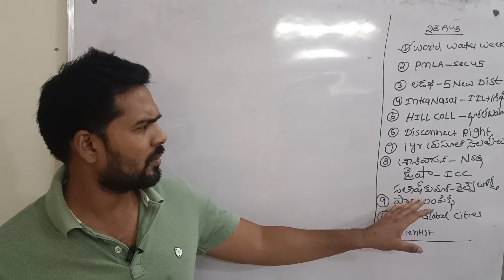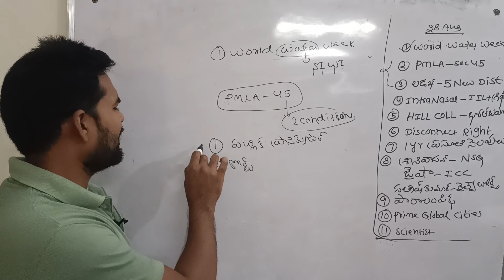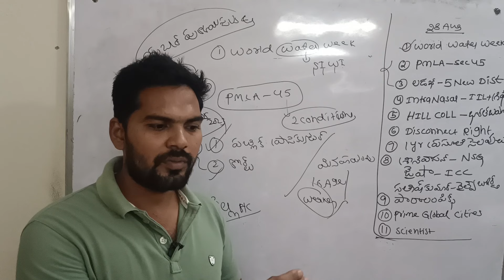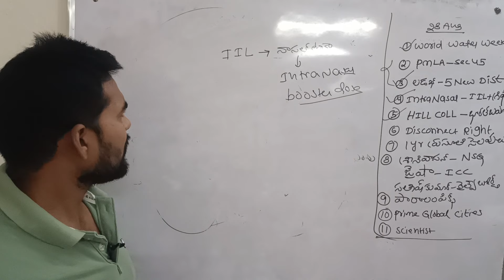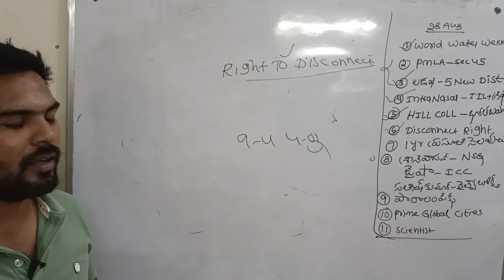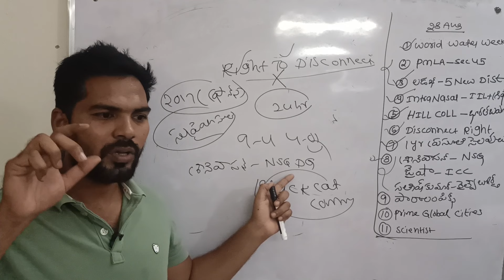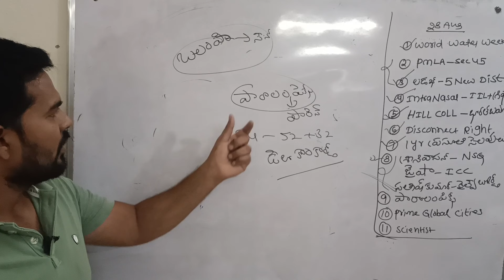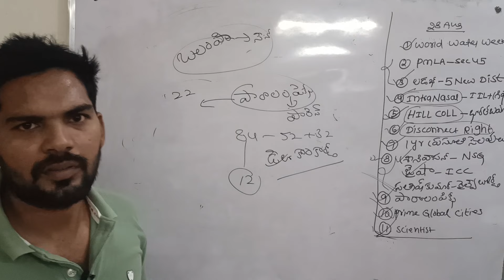28 August 2024|Daily current affairs ||hindu indian express PIB ||Honey GS Classes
whatsup channel

Upsc &tspsc&appsc ఇతర అన్ని పోటీ పరీక్షలు కి సంబంధించిన జనరల్ స్టడీస్ అంశాలు ప్రామాణిక పుస్తకాలు అధారంగా సమగ్ర విశ్లేషణ & easy learning method లో చెప్పబడును...
ప్రతిరోజూ దిన పత్రికలు మరియు అధికారిక వెబ్ సైట్స్ అధారంగా కరెంట్ అఫైర్స్ మరియు దానికి లింక్ జనరల్ స్టడీస్ అంశాలు విశ్లేషణ ఉంటుంది GSకి మాత్రమే కాకుండా group 1 మెయిన్స్ లాంటి వ్యాస రచనకు ఉపయోగపడేలా అన్ని కోణాల్లో విశ్లేషణ ఉంటుంది
క్రింది వార్తాపత్రికలను కవర్ చేస్తాం
ది హిందూ
ఇండియన్ ఎక్స్‌ప్రెస్
PIB
Downtoearth
•ఈనాడు
•నమస్తే తెలంగాణ
•ఆంధ్రజ్యోతి
•సాక్షి